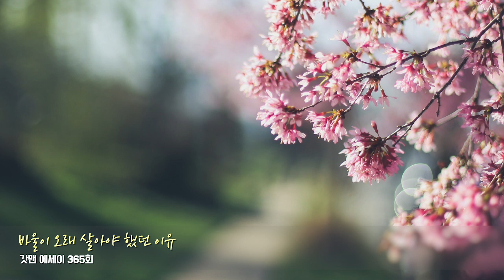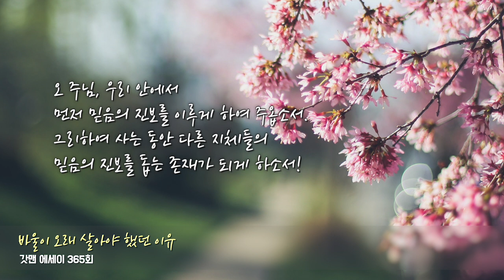갓맨 에세이 365회 - 바울이 오래 살아야 했던 이유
채널에 가입하여 후원하실 수 있습니다.